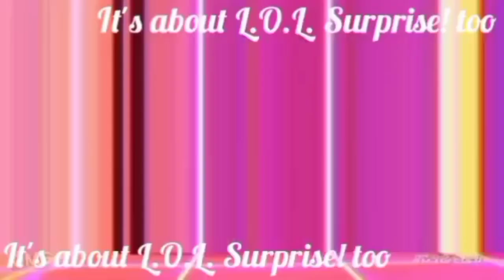💕✨New L.O.L. O.M.G. Super Sonix re-relises✨💕 -lack of details, soo disappointing 🤮